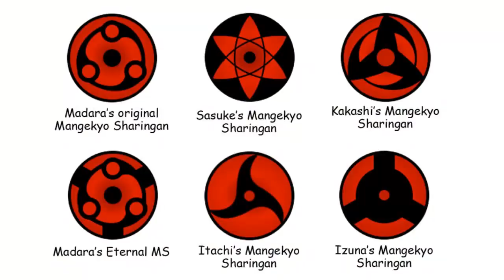10 ciekawostek o... Sasuke Uchiha!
Tym razem zająłem się Sasuke Uchiha, mam nadzieję, że poznacie o nim jakieś nowe ciekawe fakty :)